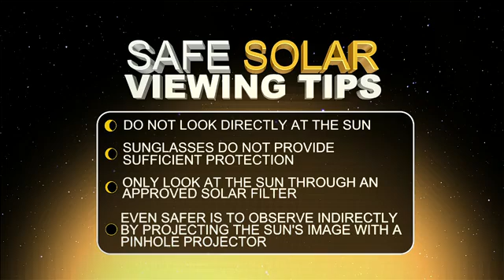What happens during a total solar eclipse?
WHP's meteorologist Ed Russo explains what happens when the moon covers the sun during a total solar eclipse.

TND covers content from Sinclair's stations in:
Abilene-San Angelo, TX : KTXS
Albany, GA : WFXL
Albany, NY : WRGB
Amarillo, TX : KVII
Asheville, NC : WLOS
Austin , TX : KEYE
Bakersfield, CA : KBAK/KBFX
Baltimore : WBFF
Beaumont, TX : KFDM/KBTV
Birmingham, AL : WBMA
Boise, ID : KBOI/KYUU
Bristol, VA : WCYB
Cedar Rapids, IA : KGAN/KFXA
Champaign, IL : WCCU
Charleston, SC : WCIV
Charleston, WV : WCHS/WVAH
Chattanooga, TN : WTVC
Cincinnati, OH : WKRC/WSTR
Columbia, SC : WACH
Columbus, OH : WSYX/WTTE
Dayton, OH : WKEF/WRGT
El Paso, TX : KFOX/KDBC
Eugene, OR : KVAL/KMTR
Eureka, CA : KAEF
Flint, MI : WEYI/WBSF
Fresno, CA : KMPH
Gainesville, FL : WGFL
Green Bay, WI : WLUK
Greenville-New Bern, NC : WCTI
Harlingen, TX : KGBT
Harrisburg, PA : WHP
Jefferson City, MO : KRCG
Johnstown, PA : WJAC
Kalamazoo-Grand Rapids, MI : WWMT
Kirksville-Ottumwa, IA : KTVO
Las Vegas, NV : KSNV
Lewiston, ID : KLEW
Lincoln, NE : KHGI/KWNB
Little Rock, AR : KATV
Lynchburg, VA : WSET
Macon, GA : WGXA
Medford, OR : KTVL
Mobile, AL : WPMI
Myrtle Beach, SC : WPDE
Nashville, TN : WZTV
Oklahoma City : KOCB/KOKH
Pasco, WA : KEPR
Pensacola, FL : WEAR/WFGX
Portland, ME : WGME/WPFO
Portland, OR : KATU/KUNP
Providence, RI : WJAR
Quincy-Hannibal, IL : KHQA
Redding-Chico, CA : KRCR
Reno, NV : KRNV/KRXI
Rochester, NY : WHAM
Salt Lake City : KUTV
San Antonio, TX : KABB/WOAI
Savannah, GA : WTGS
Seattle, WA : KOMO/KUNS
Sioux City, IA : KMEG/KPTH
South Bend, IN : WSBT
Springfield, IL : WICS
Steubenville, OH : WTOV
Syracuse, NY : WSTM
Toledo, OH : WNWO
Traverse City, MI : WPBN
Tulsa, OK : KTUL
Washington DC : WJLA
West Palm Beach, FL : WPEC
Wilkes-Barre, PA : WOLF
Yakima, WA : KIMA